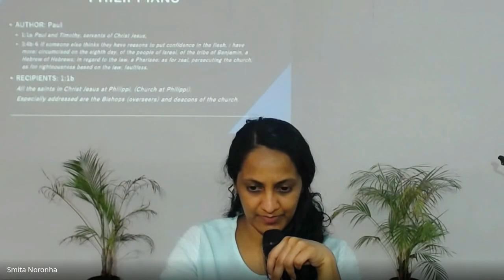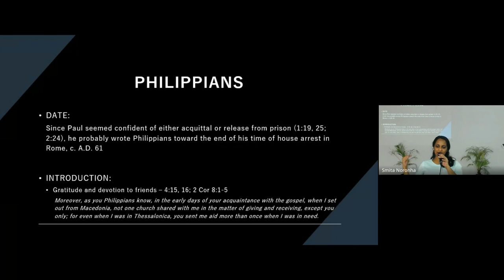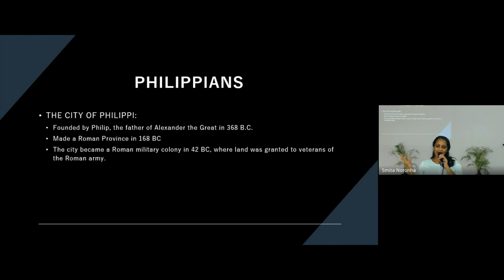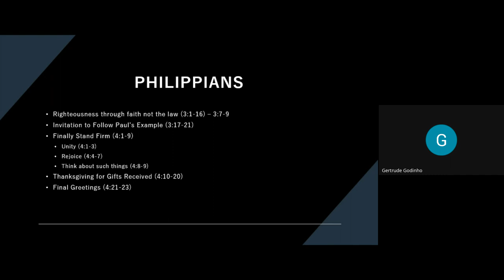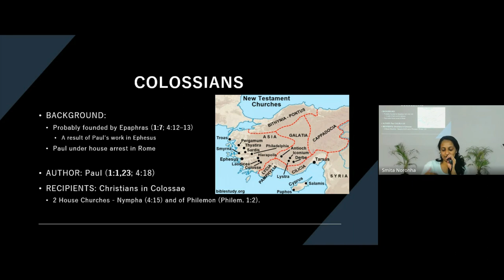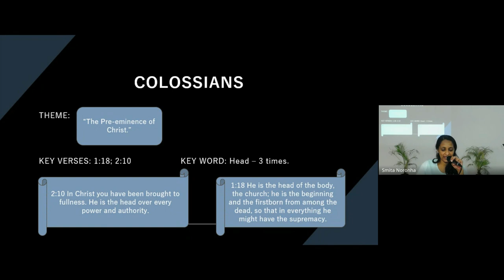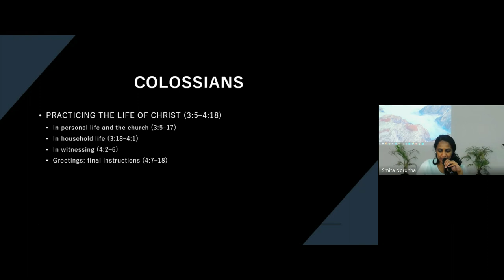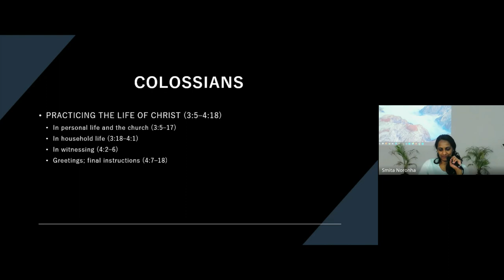New Testament Survey | Lecture 21 : BC103-NT-20240328